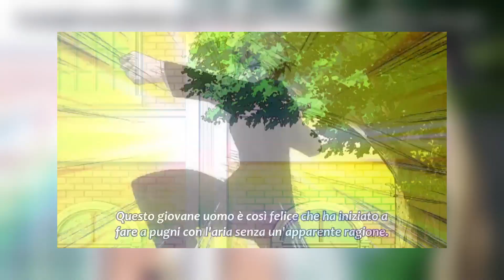La mia Maturità 2020 con gli Anime...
Come ho vissuto quest'esperienza particolare? Ve lo racconto!